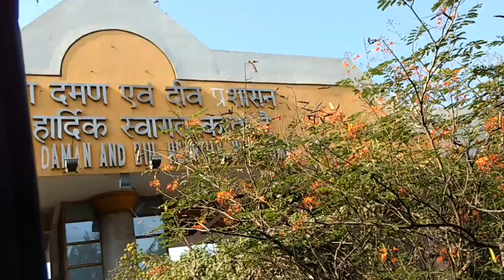Indian Road trip vapi to Daman !! travel journey Daman by gujrat bus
By road
Daman is easily accessible by road, and is connected to some of the major cities nearby, with a well-maintained system of roadways. Vapi at a distance of 12 km, lies on the Bombay-Ahmedabad National Highway No. 8 and is easily connected to Daman by road. The town is 170 km from Mumbai, 360 km from Ahmedabad and 768 km from Diu, 110 km from Surat and 300 km from Baroda.
By air
Flights are easily available for Daman from the nearby cities of Mumbai (170km) and Baroda (300 km). Daily flights of Gujarat State Airlines connect the place to these cities. The local airport of Daman is in the Nani Daman (Little Daman) area and has all the amenities for tourists traveling to the city. The nearest international airport is in Mumbai.

By rail
The nearest railhead for getting to Daman is at Vapi, located around 12 km away. It lies on the Mumbai-Ahmedabad route of the Western railway and is about 170 km from Mumbai and 90 km from Surat. Major Delhi-Mumbai and Mumbai-Ahmedabad bound trains halt at this station. People traveling to Daman by train can get down at the Vapi and then reach Daman by local buses, taxis or tongas.